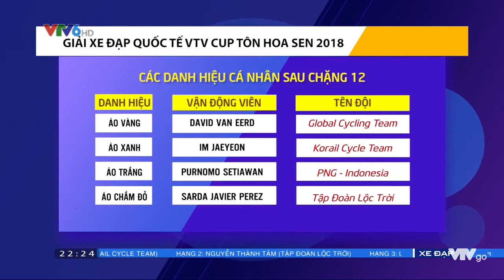360° thể thao 14/9/2018 - Giải xe đạp quốc tế VTV Cup Tôn Hoa Sen 2018 (1)